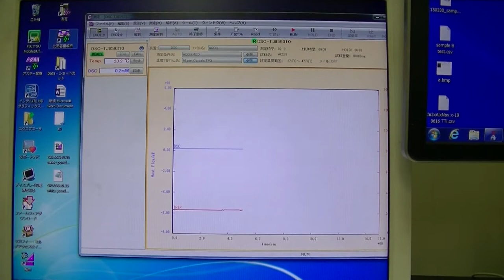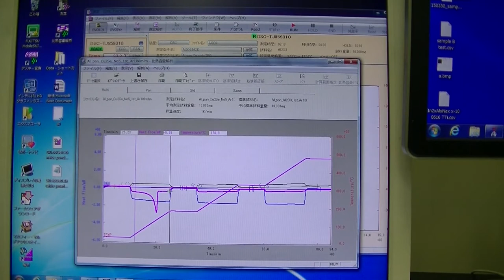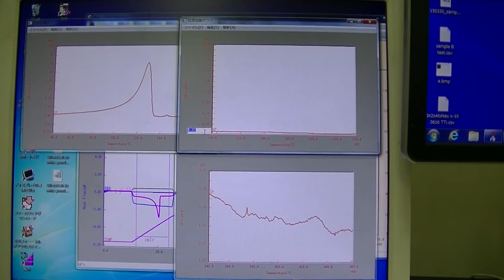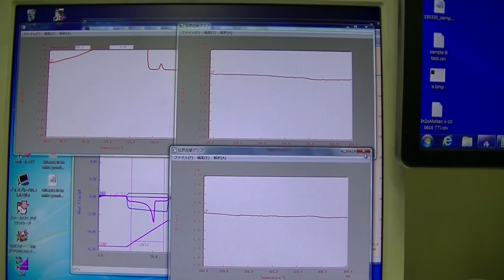How to get Cp (specific heat capacity) from DSC data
You should use same .tpg file
Or you have to use same temperature profile (.tpg file).

I don't recommend AUTO but strait line.

shimazu: DSC-TJ859310